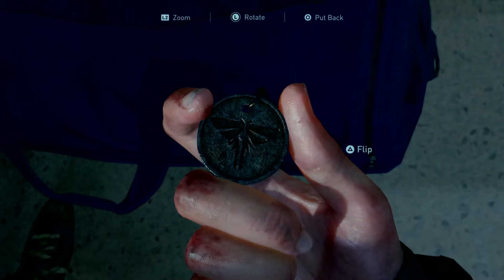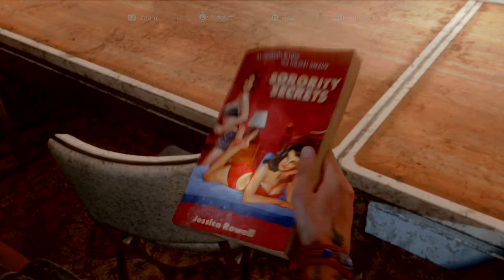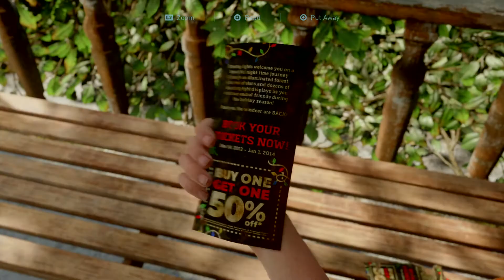The Last of Us™ II Part 19